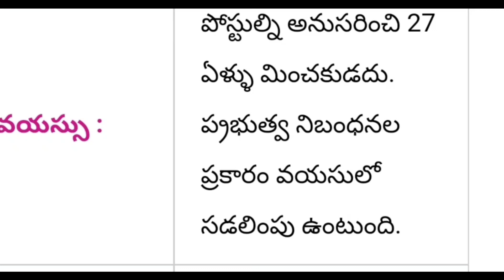విద్యుత్ శాఖలో ఉద్యోగాల భర్తీకి నోటిఫికేషన్ విడుదల||PGCIL Recruitment 2021 in Telugu